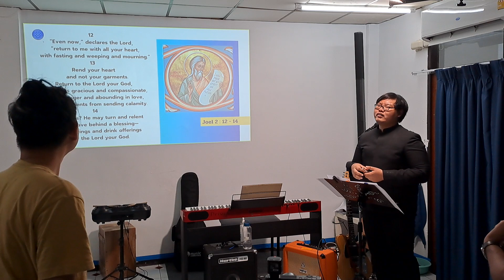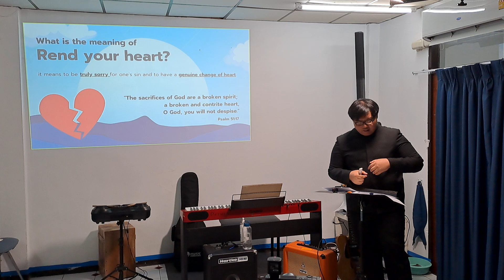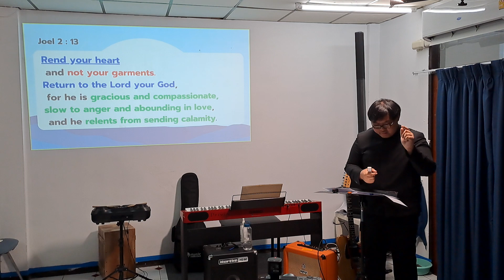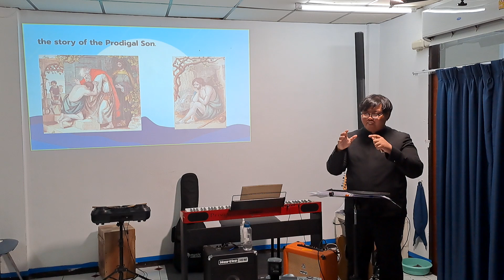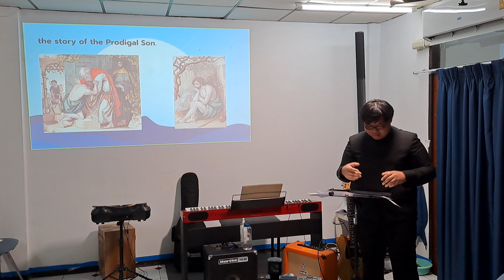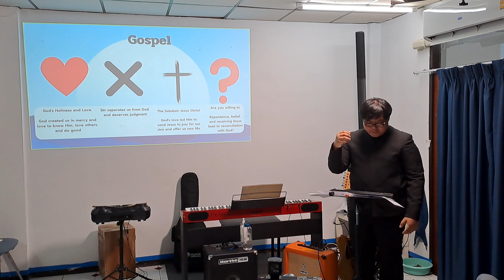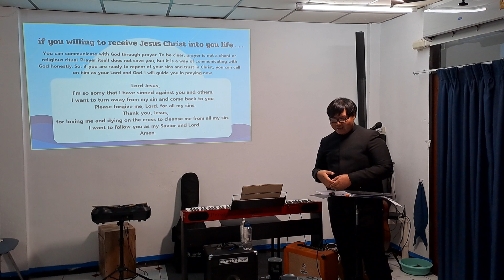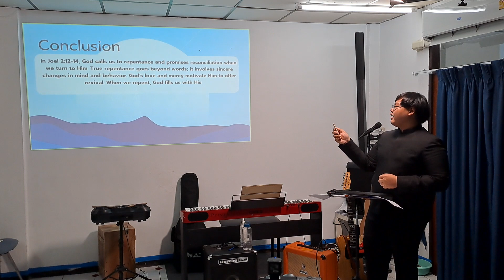Bro Fiat Bible Sharing July 30, 2023